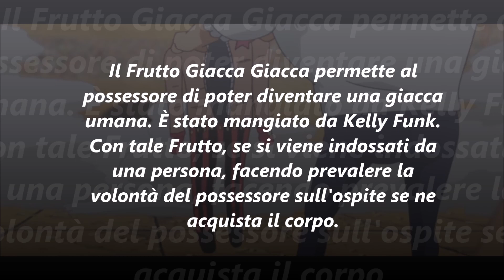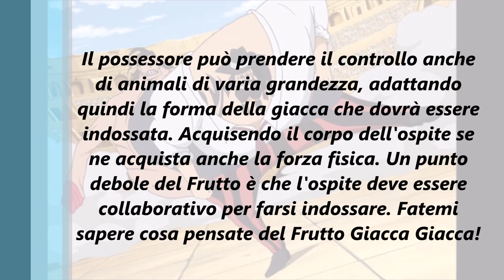Enciclopedia dei Frutti- Giacca Giacca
Ecco a voi l'approfondimento sul Frutto Giacca Giacca!